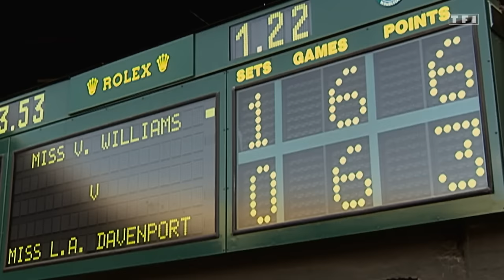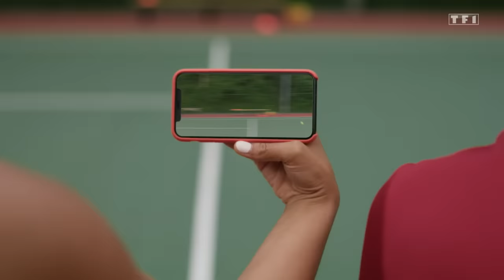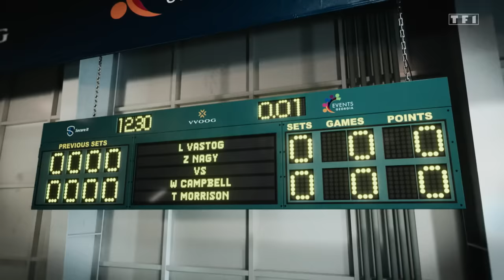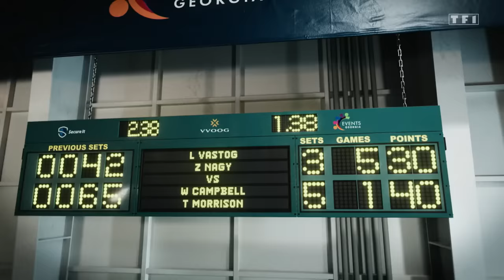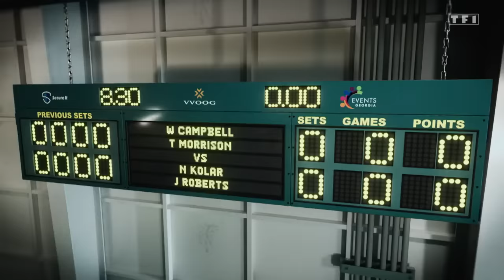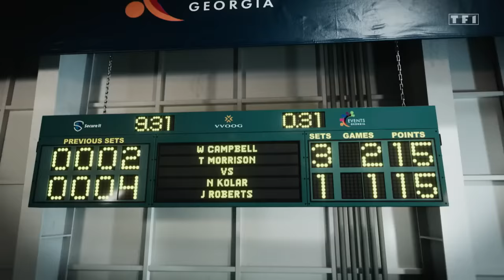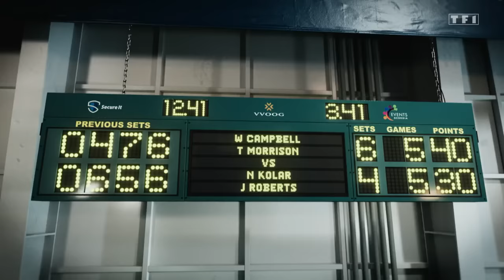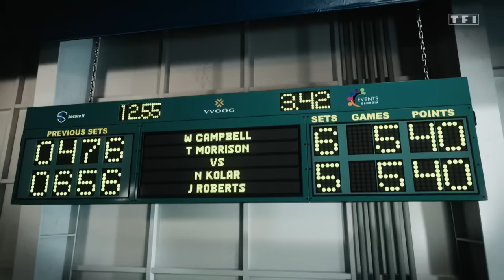Coup de Foudre, Set et Match - Film Comédie Romantique 2023 Complet en Francais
Résumé entier : Taylor Morrison, une ancienne joueuse de tennis, s'est reconvertie en coach pour enfants dans le club de son père. Sa meilleure amie Ashley, grande joueuse de tennis, doit jouer en double mixte avec William Campbell.

Règles de l’espace commentaires :
- Ecrire dans un français correct.
- Écrivez de façon respectueuse.
- Pas de pubs, de spams.